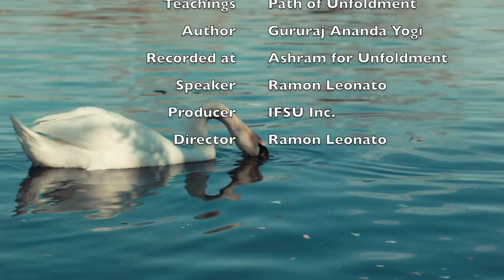Message for the Day - January 9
January 9:
"In touch with the source."

Reflect on this: how much of all this are you building in your life, what are you giving importance to? I repeat again basic things for you to remember and reassure yourself.

True education, real education, is to develop the student's inner self.

The proper way to open the heart, and here is the secret, is to go beyond the mind and not let the mind interfere.

In our spiritual practices, what we do is to put the mind aside and be in touch with the source that can overcome all the discrepancies of the mind.

With meditation practices we go beyond the various recesses of the mind and feel that force within.